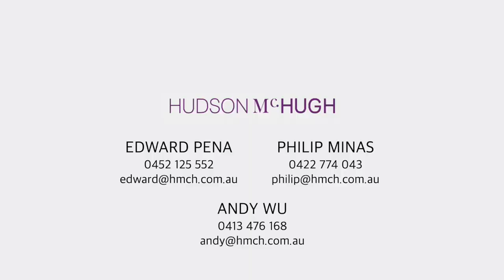16 Carlisle Street, Ashfield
This sizeable residence sits proudly in a wide leafy setting, offering great street appeal and an abundance of living space for growing families.